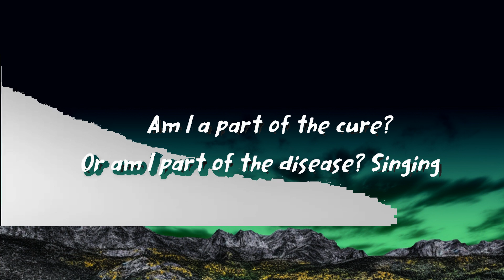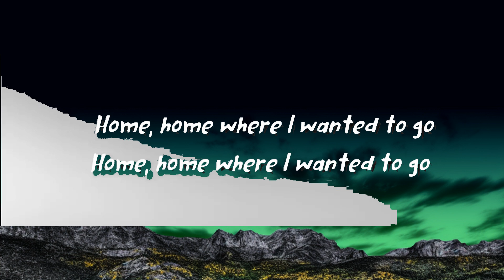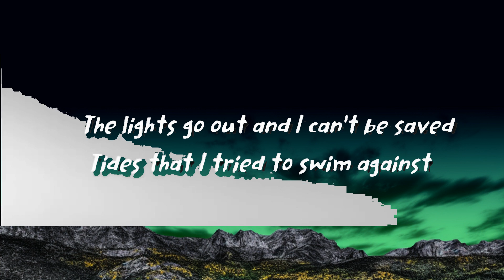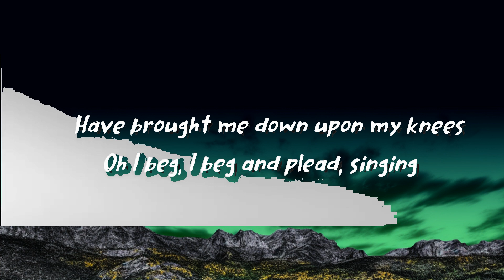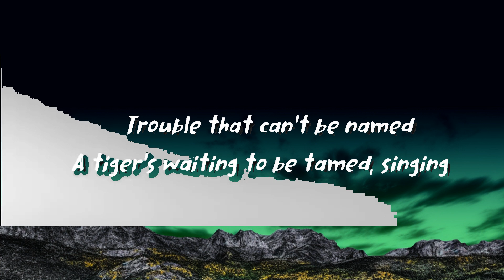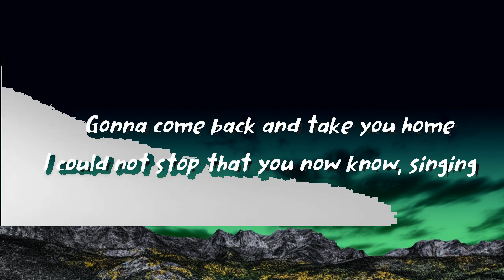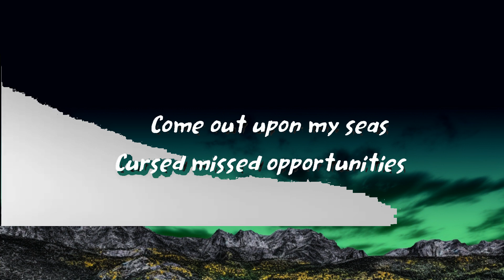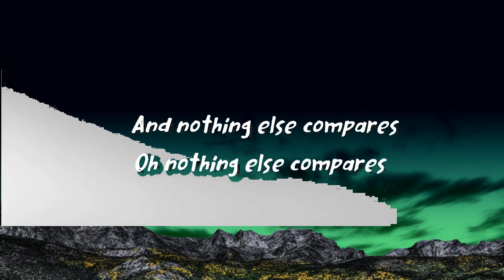[1 Hour] Coldplay - Clocks (Lyrics) | Lyrics For Your Heart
"Clocks"

Oh I beg, I beg and plead, singing

Shoot an apple off my head and a
Trouble that can't be named
A tiger's waiting to be tamed, singing

You are
You are

Closing walls and ticking clocks
I could not stop that you now know, singing

Or am I part of the disease? Singing

You are
You are